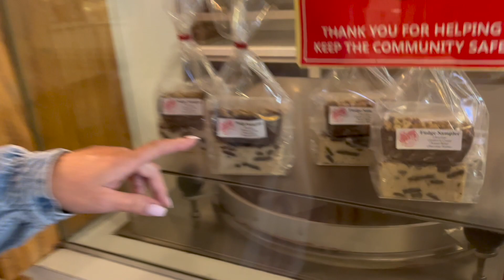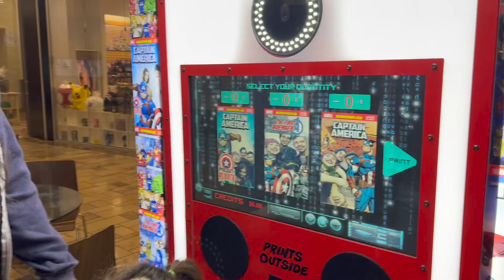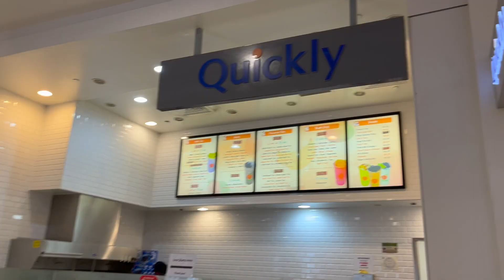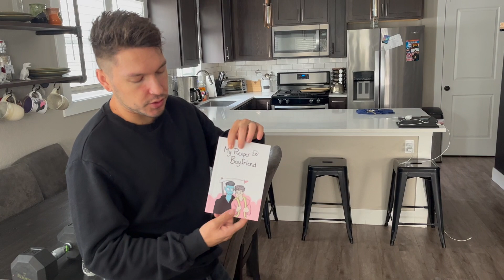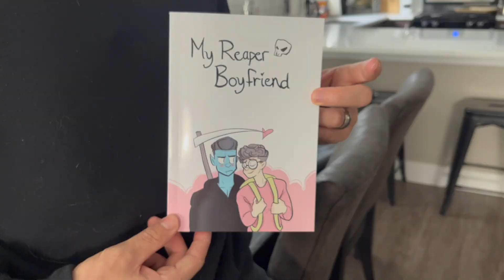HE WANTS TO TAKE MY BABY'S BED! || Husband & Husband #279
To order Jonathan's newest book on kindle or paperback, please follow this